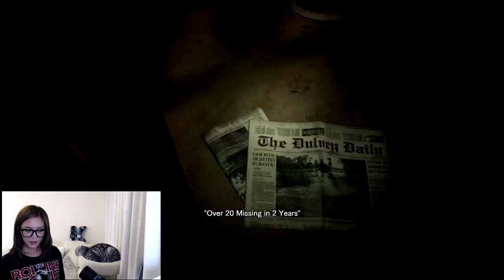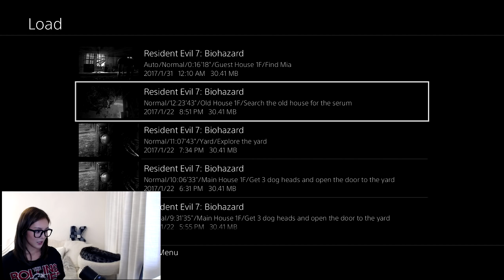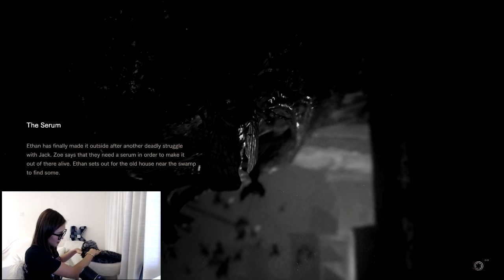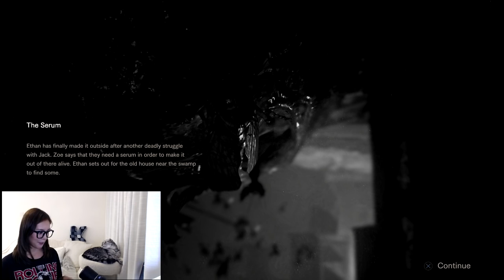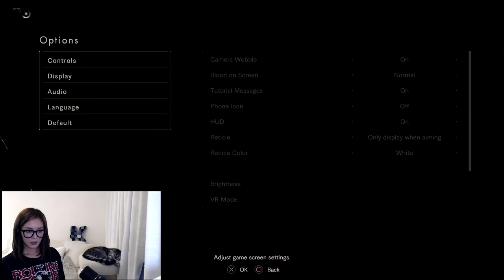FIRST LIVE GAMEPLAY... AND SPIDERLADY! | BIOHAZARD 7 Resident Evil Gameplay 30/1/2017